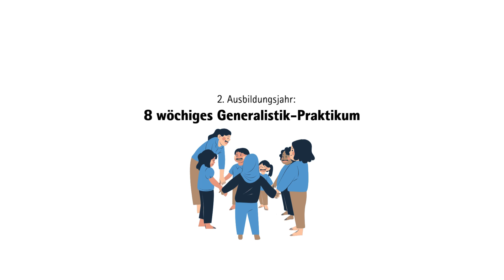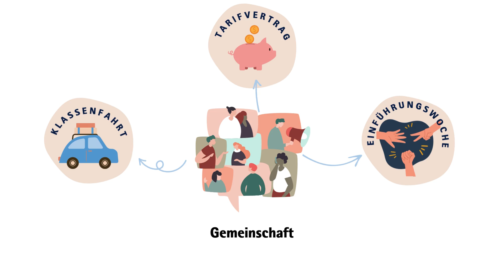Infovideo | Neukirchener Berufskolleg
Herzlich Willkommen in unserem Berufskolleg! Hier bilden wir bereits seit 45 Jahren Erzieherinnen und Erzieher aus.